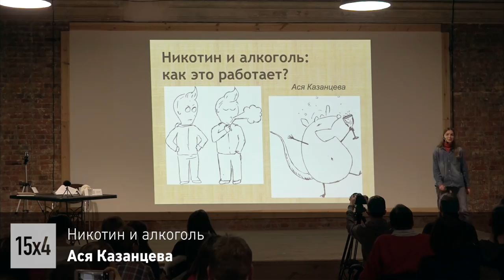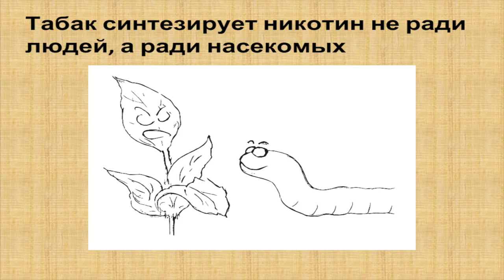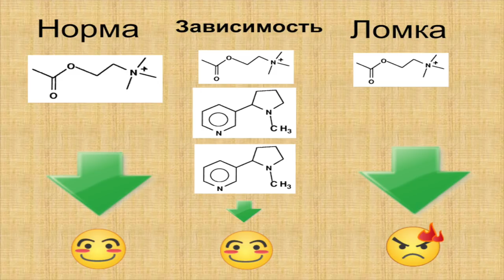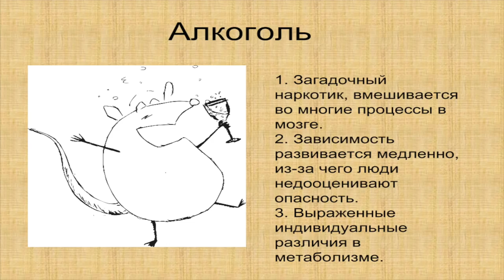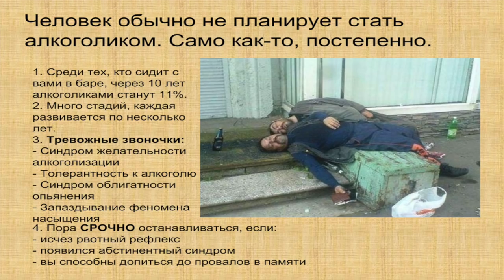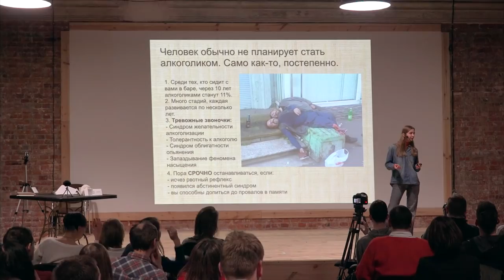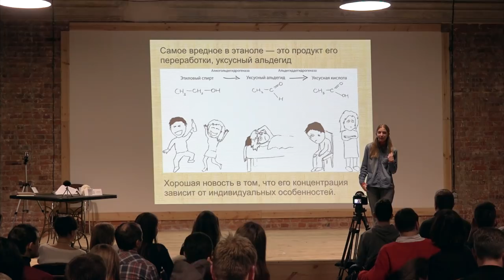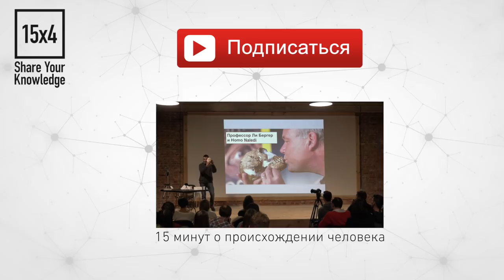15x4 - Ася Казанцева 15 минут про никотин и 15 минут про алкоголь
"Табачный куст вырабатывает никотин для того, чтобы сделать гадость насекомым. Как так получилось, что вещество-инсектицид одновременно оказалось наркотиком? Большое преимущество алкоголя перед никотином - меньшая вероятность развития физической зависимости. Но если вы в нее все же вляпались - то лучше бы уж вы курили! Я расскажу конкретные признаки, которые позволяют вовремя заподозрить, что у вас сформировались не совсем здоровые отношения с алкоголем или никотином." - Ася Казанцева

15х4 - это сообщество молодых ученых и фанатов науки.